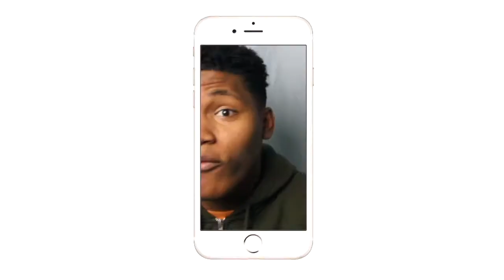HE SMASHED HIM!!!|BEST HOLY S*** MOMENTS IN TNA PART 6| REACTION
RVD SMASHED HIM IN-BETWEEN THE ROPES!!!
Intro/Outro: Jaden Smith Fallen
Camera: Cannon 60D
Editing Software: Imovie & Premiere Pro